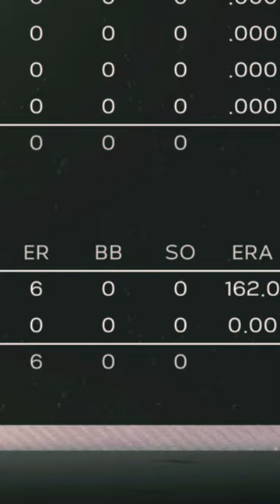First Look At Yoshinobu Yamamoto in MLB The Show!!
Can’t say MLBTS isn’t realistic